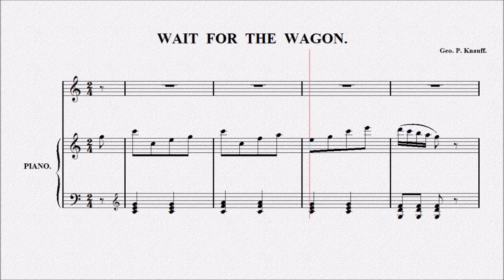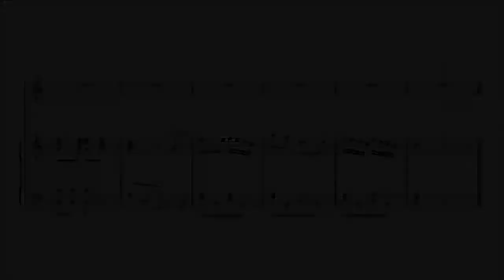Wait for the wagon - ジョージ・ケナフ【演奏用楽譜】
Wait for the wagon

作詞・作曲　ジョージ・ケナフ
George P. Knauff

　1.
　　Will you come with me, my Phyllis dear,
　　to yon blue mountain free.
　　Where the blossoms smell the sweetest,
　　come rove along with me.
　　It's ev'ry Sunday morning,
　　when I am by your side,
　　We'll jump into the wagon
　　and all take a ride.
　　and we'll all take a ride.
　CHORUS:
　　all take a ride.

　2.
　　Where the river runs like silver,
　　and the birds they sing so sweet,
　　I have a cabin, Phyllis,
　　and something good to eat.
　　Come listen to my story,
　　it will relieve my heart,
　　So jump into the Wagon,
　　and off we will start.
　　(CHORUS)

　3.
　　Do you believe my Phyllis, dear,
　　Old Mike with all his wealth,
　　Can make you half so happy,
　　as I with youth and health?
　　We'll have a little farm,
　　a horse, a pig and cow;
　　And you will mind the dairy,
　　while I will guide the plough.
　　(CHORUS)

　4.
　　Your lips are red as poppies,
　　your hair so slick and neat,
　　All braided up with dahlias,
　　and hollyhocks so sweet.
　　(CHORUS)

　5.
　　Together on life's journey,
　　we'll travel till we stop,
　　And if we have no trouble,
　　we'll reach the happy top.
　　Then come with me sweet Phyllis,
　　my dear, my lovely bride,
　　(CHORUS)